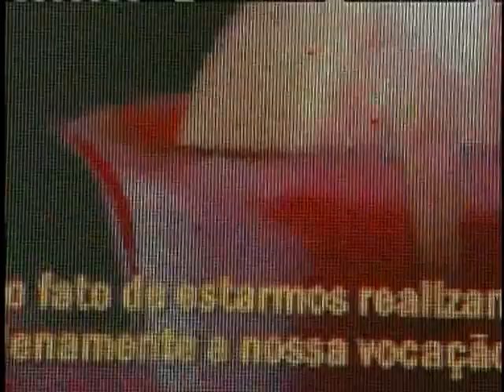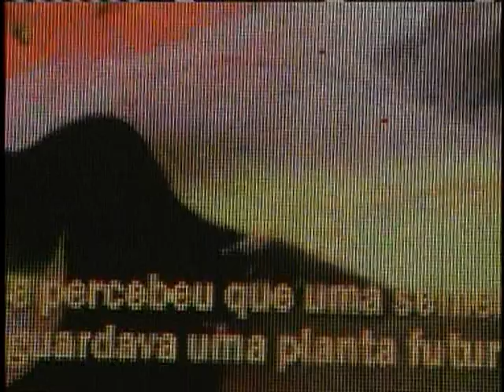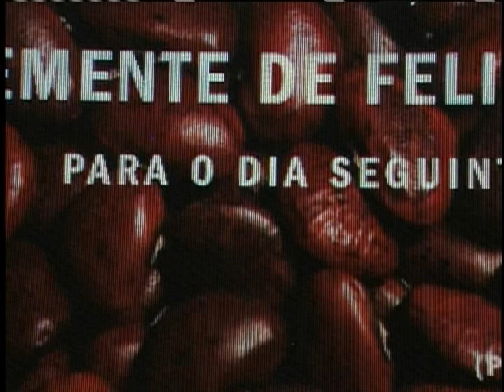No RJ, Dilma abre o Pavilhão Brasil na Conferência Rio+20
ATIVIDADES DA PRESIDENTA - 13.06.12:  A  presidenta Dilma Rousseff participa, nesta quarta-feira (13), da abertura do Pavilhão Brasil na Rio+20. No Pavilhão, serão divulgadas as políticas públicas voltadas para a sustentabilidade ambiental, social e econômica. O espaço destaca a evolução do desenvolvimento sustentável no Brasil desde a Conferência Rio-92 e aponta desafios para os próximos anos./ Há ainda quatro áreas de exposição de programas de inovação, tecnologia sustentável e inclusão social. É a casa do Brasil na Conferência das Nações Unidas Sobre Desenvolvimento Sustentável.